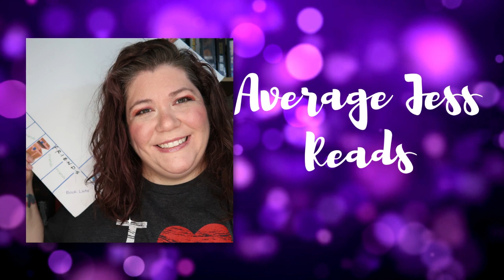Disney's Frozen Polar Nights Cast Into Darkness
This is a review of Jen Calonita and Mari Mancusi. This amazing author due brings us a story that takes place after the events of Frozen 2. This is a story about sisters and I highly recommend.

Goodreads: Average Jess Reads